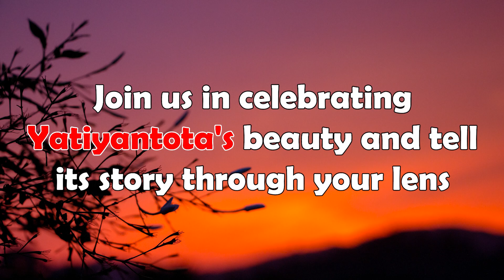Kelani Nadee Photography Competition - 2023 | Kelani Nadee Festival 2023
📸𝐇𝐄𝐋𝐋𝐎𝐖.! 𝐂𝐑𝐄𝐀𝐓𝐈𝐕𝐄 𝐏𝐇𝐎𝐓𝐆𝐑𝐀𝐏𝐇𝐄𝐑𝐒📸
🌅𝐂𝐀𝐏𝐓𝐔𝐑𝐄 𝐓𝐇𝐄 𝐖𝐎𝐍𝐃𝐄𝐑𝐒 𝐎𝐅 𝐘𝐀𝐓𝐈𝐘𝐀𝐍𝐓𝐎𝐓𝐀 𝐓𝐇𝐑𝐎𝐔𝐆𝐇 𝐘𝐎𝐔𝐑 𝐋𝐄𝐍𝐒 𝐉𝐎𝐈𝐍 𝐖𝐈𝐓𝐇 𝐊𝐀𝐋𝐀𝐍𝐈 𝐍𝐀𝐃𝐄𝐄 𝐅𝐄𝐒𝐓𝐈𝐕𝐀𝐋🌅

🚣🏻𝐏𝐡𝐨𝐭𝐨𝐠𝐫𝐚𝐩𝐡𝐲 𝐂𝐨𝐦𝐩𝐞𝐫𝐭𝐢𝐭𝐨𝐧🚣🏻

🛩Tʀᴀᴠᴇʟ Tᴏᴜʀɪsᴍ 🛩
🏞Nᴀᴛᴜʀᴇ ᴀɴᴅ Wɪʟᴅ ʟɪꜰᴇ🏞
🗿Cᴜʟᴛᴜʀᴇ ᴀɴᴅ sᴍᴀʟʟ Bᴜsɪɴᴇss 🗿

🌈𝐓𝐇𝐄 𝐏𝐇𝐎𝐓𝐎𝐆𝐑𝐀𝐏𝐇𝐒 𝐌𝐔𝐒𝐓 𝐁𝐄 𝐓𝐀𝐊𝐄𝐍 𝐖𝐈𝐓𝐇𝐈𝐍 𝐓𝐇𝐄 𝐉𝐔𝐑𝐈𝐒𝐃𝐈𝐂𝐓𝐈𝐎𝐍 𝐎𝐅 𝐘𝐀𝐓𝐈𝐘𝐀𝐍𝐓𝐎𝐓𝐀🌈

🌍𝐈𝐬𝐥𝐚𝐧𝐝 𝐰𝐢𝐝𝐞 𝐎𝐩𝐞𝐧 𝐂𝐨𝐦𝐩𝐞𝐭𝐢𝐭𝐢𝐨𝐧 🌍

📅𝐂𝐥𝐨𝐬𝐢𝐧𝐠 𝐃𝐚𝐭𝐞 𝐍𝐨𝐯𝐞𝐦𝐛𝐞𝐫 𝟑𝟎𝐭𝐡 𝐨𝐟 𝟐𝟎𝟐𝟑📅

☎️𝙎𝙖𝙢𝙚𝙚𝙧𝙖 078 – 330 3452☎️

☎️𝙎𝙪𝙣𝙞𝙢𝙖𝙡 077 – 238 1709☎️

☎️𝙎𝙖𝙜𝙖𝙧𝙖 075 – 387 0873☎️
𝐌𝐀𝐈𝐍 𝐄𝐕𝐄𝐍𝐓

🏟කැලණි නදී 𝐅𝐞𝐬𝐭𝐢𝐯𝐚𝐥 𝟐𝟎𝟐𝟑| 𝐊𝐞𝐥𝐚𝐧𝐢 𝐍𝐚𝐝𝐞𝐞 𝐅𝐞𝐬𝐭𝐢𝐯𝐚𝐥 𝟐𝟎𝟐𝟑🏟
 22𝒏𝒅 | 23𝒓𝒅 | 24𝒕𝒉 | 25𝒕𝒉 𝑫𝒆𝒄𝒆𝒎𝒃𝒆𝒓
𝐕𝐢𝐧𝐜𝐞𝐧𝐭 𝐏𝐞𝐫𝐞𝐫𝐚 𝐏𝐥𝐚𝐲𝐠𝐫𝐨𝐮𝐧𝐝 - 𝐘𝐚𝐭𝐢𝐲𝐚𝐧𝐭𝐨𝐭𝐚.

🎥𝐓𝐕 𝐃𝐞𝐫𝐚𝐧𝐚🎥
📻𝐅𝐌 𝐃𝐞𝐫𝐚𝐧𝐚📻
🌍𝐀𝐝𝐚 𝐃𝐞𝐫𝐚𝐧𝐚 𝟐𝟒/𝟕🌍

🖥𝐎𝐟𝐟𝐢𝐜𝐢𝐚𝐥 𝐝𝐢𝐠𝐢𝐭𝐚𝐥 𝐜𝐨𝐧𝐭𝐞𝐧𝐭 𝐝𝐞𝐬𝐢𝐠𝐧𝐞𝐫🖥
🖥𝐑𝐚𝐬𝐡 𝐏𝐫𝐨𝐝𝐮𝐜𝐭𝐢𝐨𝐧𝐬🖥

𝐅𝐨𝐫 𝐊𝐞𝐥𝐚𝐧𝐢 𝐍𝐚𝐝𝐞𝐞 𝐅𝐞𝐬𝐭𝐢𝐯𝐚𝐥 𝐈𝐧𝐟𝐨𝐫𝐦𝐚𝐭𝐢𝐨𝐧

𝐅𝐨𝐫 𝐇𝐮𝐧𝐠𝐫𝐲 𝐁𝐥𝐚𝐬𝐭 𝐍𝐢𝐠𝐡𝐭𝐟𝐚𝐥𝐥 𝐈𝐧𝐟𝐨𝐫𝐦𝐚𝐭𝐢𝐨𝐧